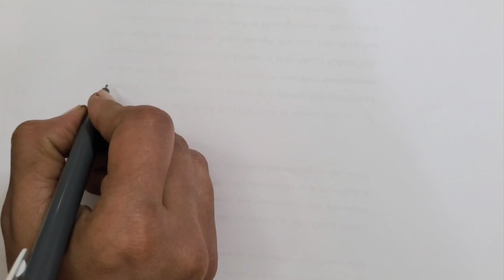Easy Chukki Rangoli | 9*1 Kolam | Beautiful Muggulu | Cute Colourful Rangoli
The Cute colourful rangoli gives wow look and rich look to the floor and is a gifting to the floor that the design and decor the floor by specialized hands.
Cute colourful rangoli not only add color texture but it also gives pleasant mind and spiritual thoughts to the people. The Cute colourful rangoli is two sanskrit words, rang (color) and avali (creeper's) combine to create the beautiful term rangoli which literally means colored.
Traditionally, rangoli is an art of decoration on the floor or the entrence of the home. It is though to bring good luck, prosperity on the house and in the family and to welcome guests.